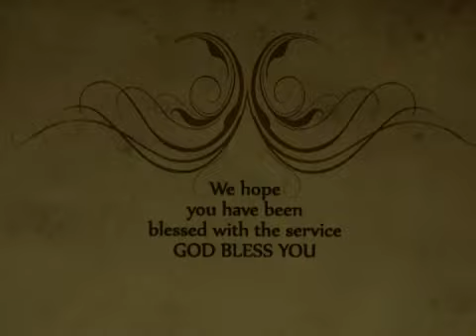TLVDD--OS DARE OTRO CONSOLADOR--PARTE 2